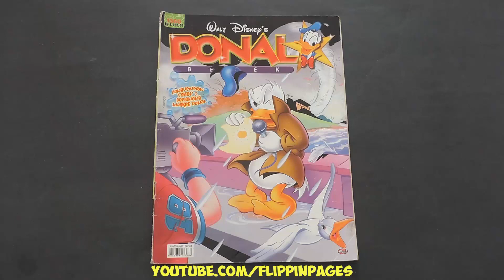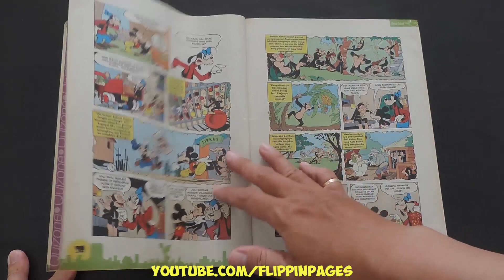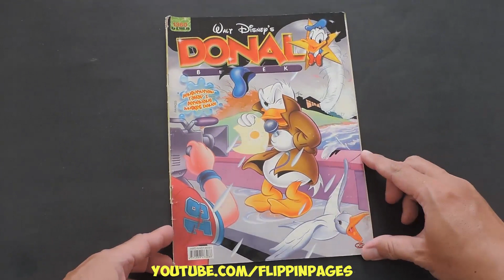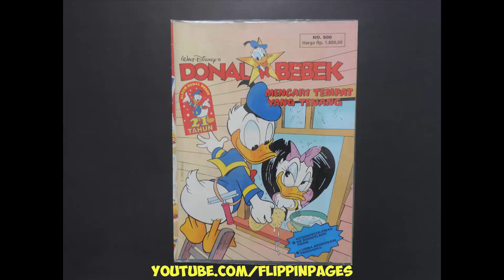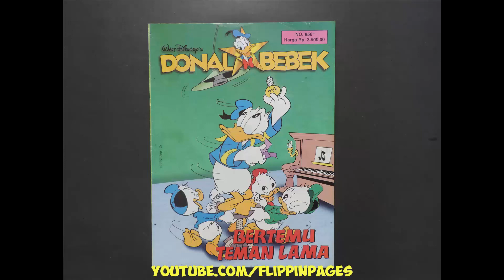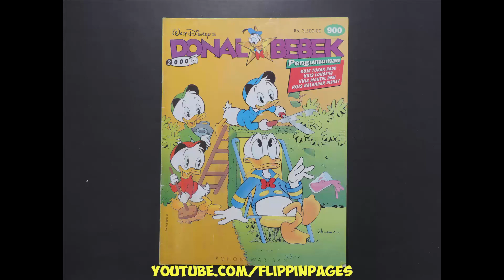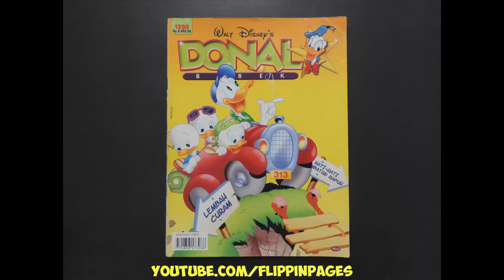Komik DONAL BEBEK 1360 Monster Hutan